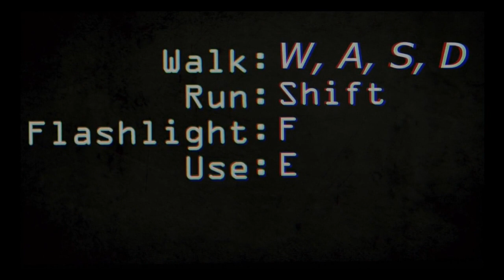Paranormal gameplay #2-One more heart attack D;!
Me playing paranormal on the PC =). I tried to beat the game this time but i failed... And I got scared this time to!!